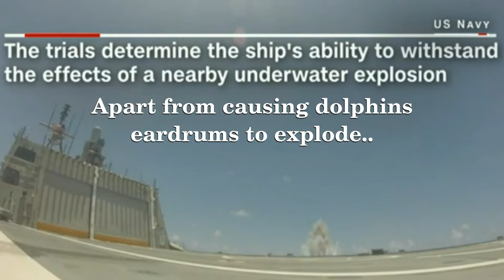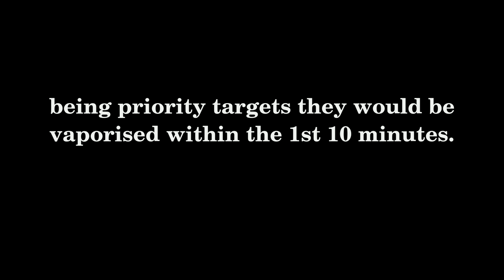[W]+Anchors Aweigh! US Navy shock trials July 2016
The US Navy are a right bunch of B/S [W]+Anchors..